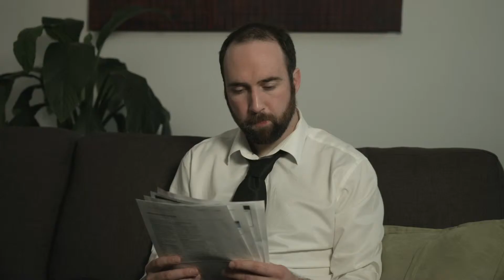Lee Taylor - 'Debts' 2014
Produced by Showreels Australia
Director/Editor: Stuart Stanton
DOP: Adam Haywood
Scene Partner: Rain Fuller
Writer: Giles Gartrell-Mills
Package: Grab Reel